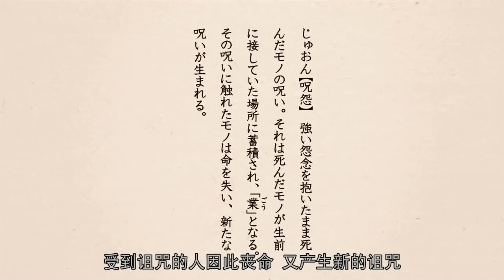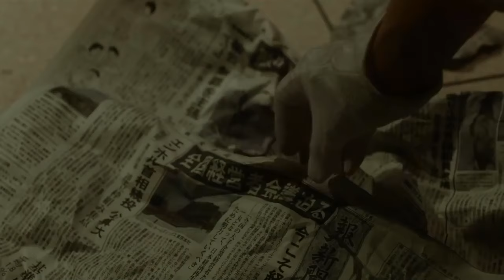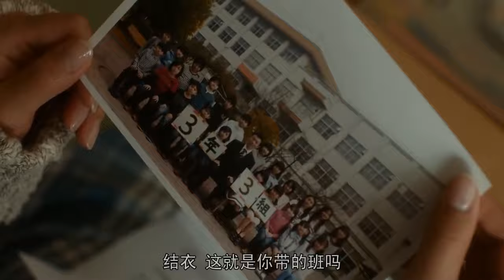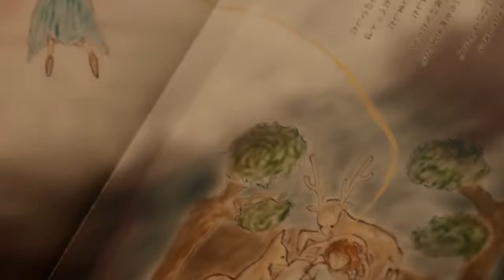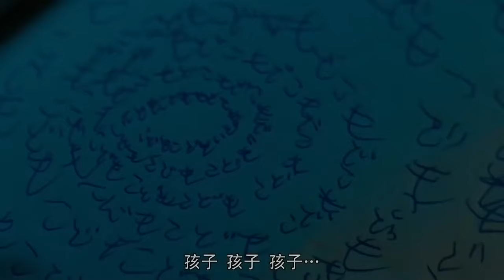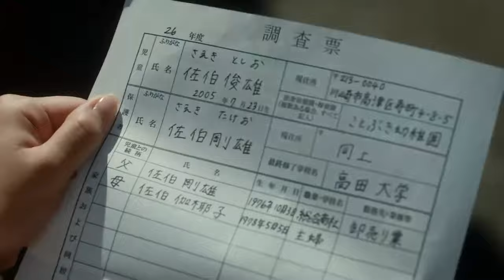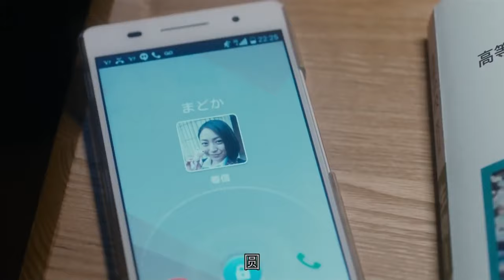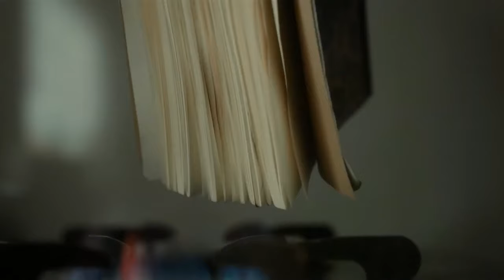【最新】➢➢日本惊悚恐怖电影【咒怨】 | 完结篇 中文字幕★